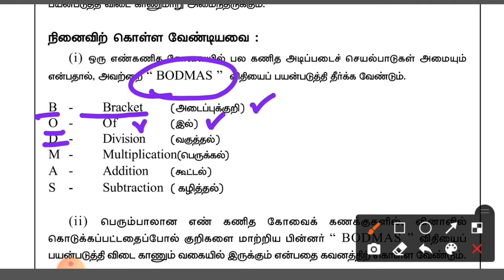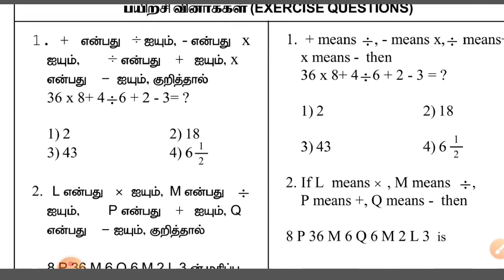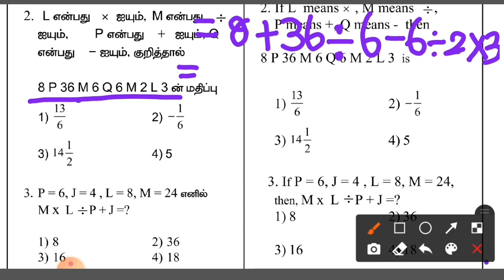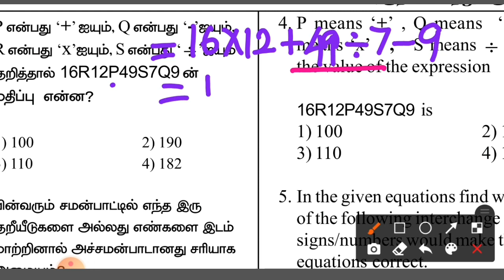nmms mat exam questions/ numbers ,signs and symbols / எண்கள் குறிகள் குறியீடுகள்